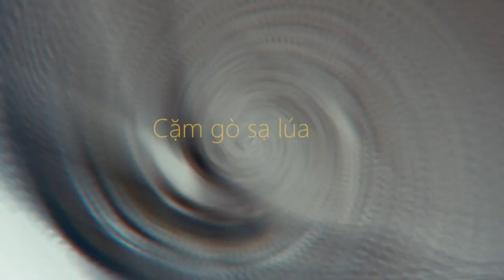Phim cặm gò sạ lúa :D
Mua video ảnh ủng hộ | Buy copyrighted video